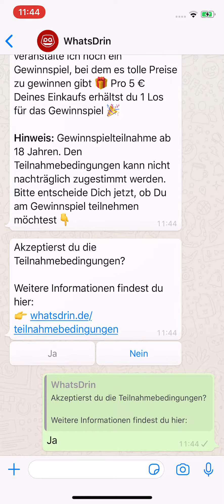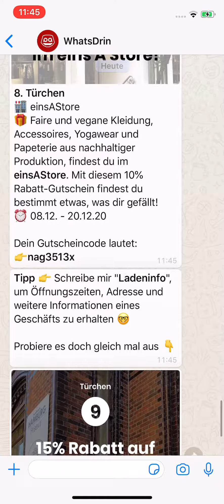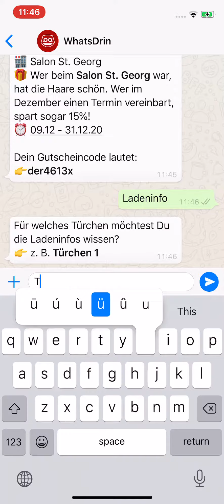WhatsApp Adventskalender Chatbot: Bottich "WhatsDrin" WhatsApp Chatbot unterstützt lokalen Handel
WhatsDrin ist ein digitaler Weihnachts-Chatbot auf WhatsApp. Der WhatsApp Chatbot Harry schickt Nutzern vom 1. Dezember bis zum 24. Dezember jeden Tag tolle Überraschungen.